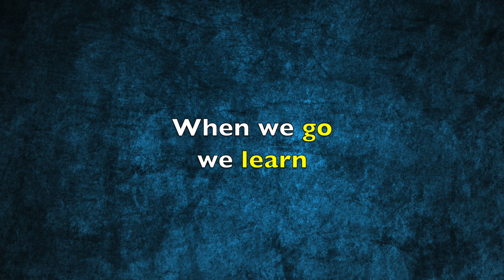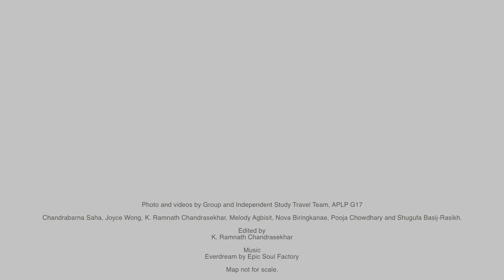Group and Independent Study Travel Promo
7 mid-career fellows from the Asia Pacific Leadership Program, Generation 17, have been traveling for four months across Asia in pursuit of ideas, inspiration, and tools to help them with their leadership goals. Collectively, they have visited 12 countries and conducted over 200 interviews, organized a variety of workshops, and produced films, reports, and stories about their experiences.”

This is a promo video of their work in the themes that include education, land use, traditional storytelling, generational change, gender equality and environment, and how they connect to leadership in the 21st century.”